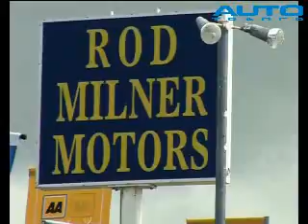TOYOTA RAUM DISABILITY 2006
TOYOTA RAUM 2006, Price: $38395, Odometer: (kms) 8937, Rod Milner Motors.